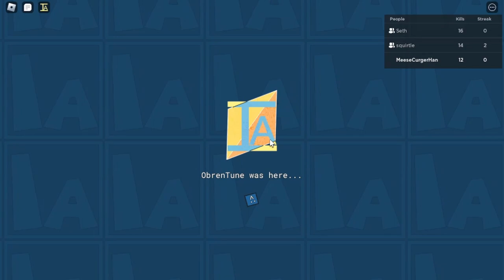The Stupidest ROBLOX Game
best game on Roblox since Obama battle royale